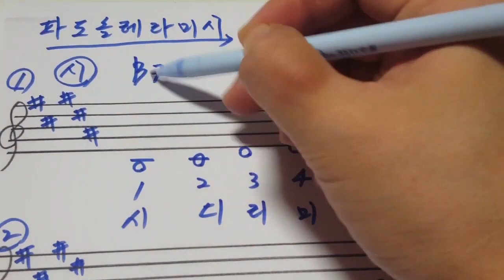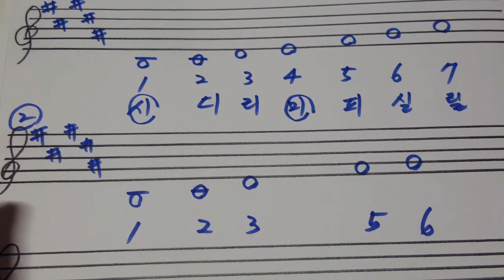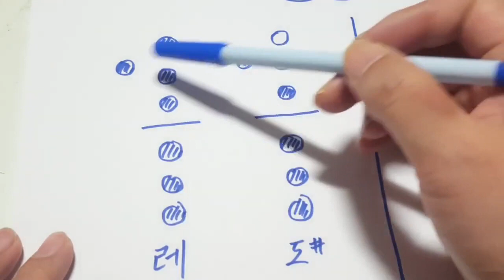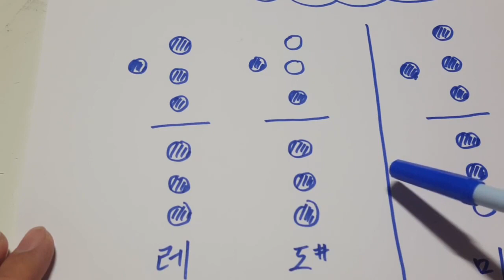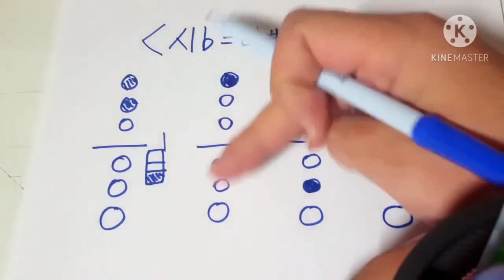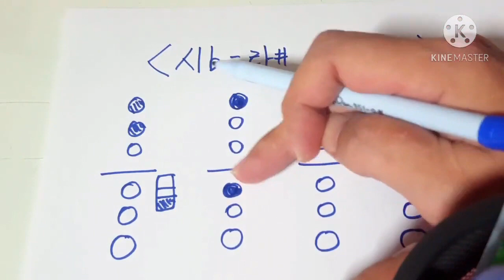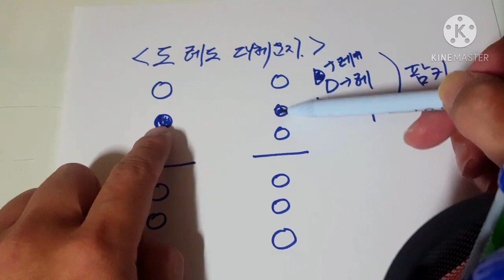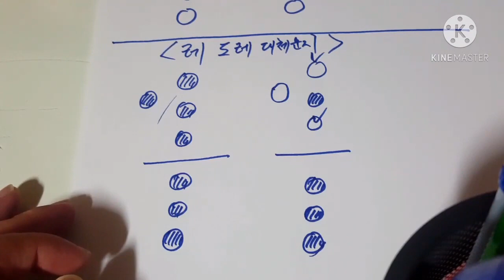어려워보이나 쉬운 샵5개 B스케일과 펜타토닉스케일공부하기,대체운지복습,색소폰강의 sax (레슨상담01063016175) (경남마산)